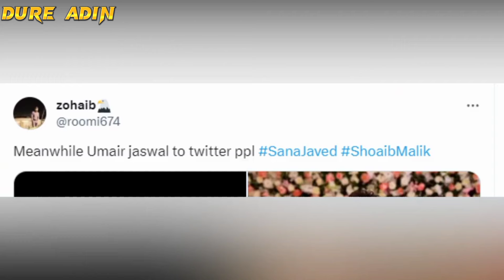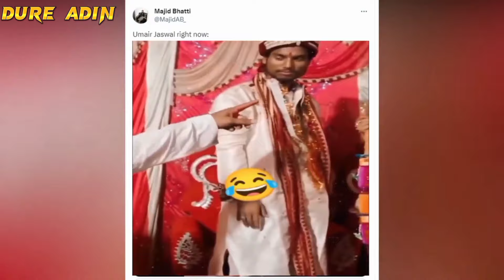Shoaib Malik 3rd Marriage With Sana Javed !EXPOSED!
It's just for fun please Don't mind !

I Make Urdu roasting videos 😣! Make entertaining reviews in Urdu about Pakistani and Indian social